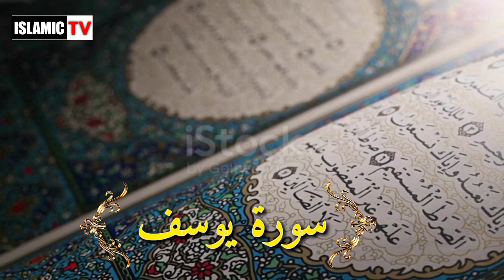Surat Yusuf Full Recitation | Al Quran tarjuma tilawat | islamic tv | سورۃ یوسف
Assalamu o alaikum All Musliman🕋
1.Islamic Tv Channel
2.Islamic All Content
3.Islamic All Video
4.Quran Pak All Video
5.Naat Sharif or Status
6.Quran Surah All Urdu
7.With Urdu translation
8.YouTube shorts Islam
9.Islamic Video Other

we will Upload Daliy Islamic information
Dear Viewers,we will share video on the
following Islam Thanks for All family ❤️